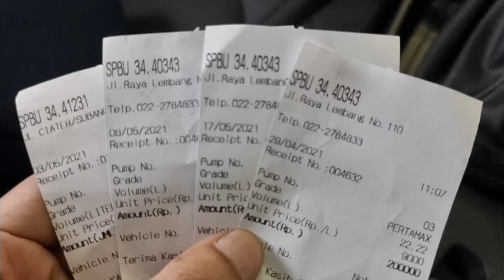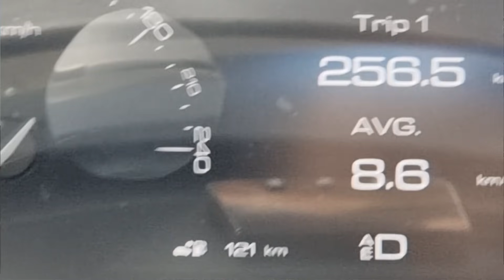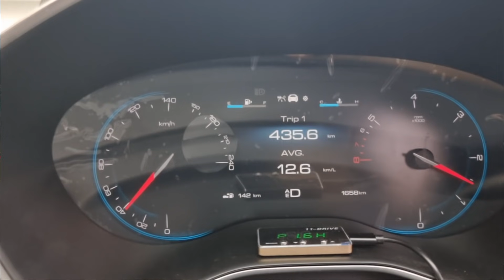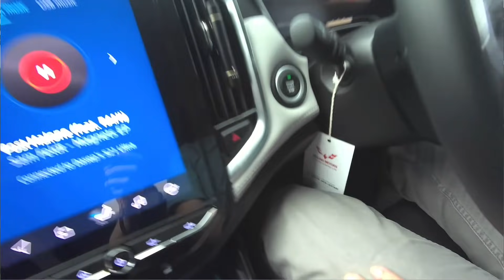REVIEW Sebulan Pemakaian Almaz RS - Part 1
Berikut ini adalah Review Setelah sebulan lebih sedikit pemakaian Almaz RS.
Pada Part ini akan dibahas mengenai Konsumsi BBM, Kemampuan Almaz Melahap Tanjakan dan tentu saja Ruangan Almaz RS Posisi Duduk baris Pertama sampai Ketiga untuk Keluarga kami.